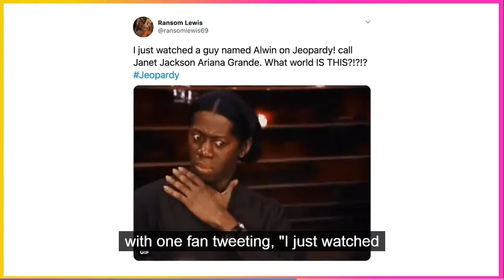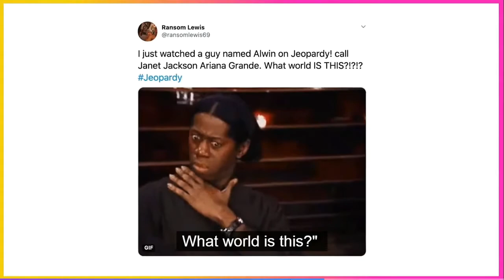'Jeopardy!' contestant confuses Janet Jackson for Ariana Grande and Twitter has a field day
During Wednesday’s Jeopardy!, music legend Janet Jackson was featured in one of the clues. But while Jackson is one of the most successful female pop stars of all time, she was mistaken for Ariana Grande.

Under the category “Billboard Music Award,” contestants were given the clue “As the recipient of the 2018 Icon Award, she took ‘Control’ and took to the stage in her first live performance in nearly a decade.” It was followed by a video of Janet Jackson performing her massive hit “Nasty.”

Contestant Alwin Hui immediately buzzed in and incorrectly answered, “Who is Ariana Grande?” While the wrong answer cost him $800 in the game, it may have cost him even more on Twitter, as Jackson fans were appalled by his innocent mistake. In fact, both Jackson and Jeopardy! were trending topics on the social media site.

While Hui did not win big on the game show, he did win big in the respect department. The consultant from Washington, D.C., joined in the Twitter fray with his first original tweet. He wrote, “Today, I learned Ariana Grande is not the same person as Janet Jackson. AMA.” So clearly he’s being a good sport even though the Twitterverse is giving him a hard time.